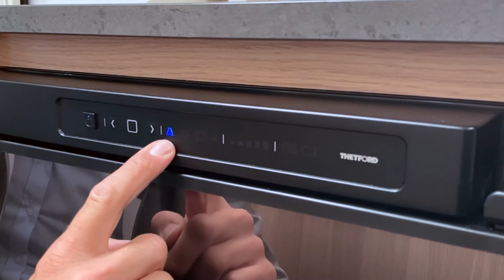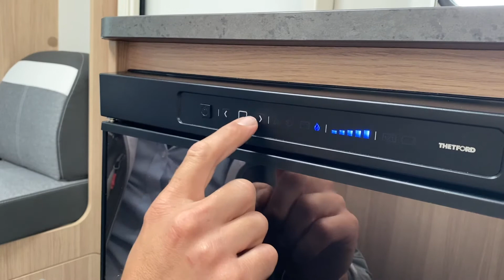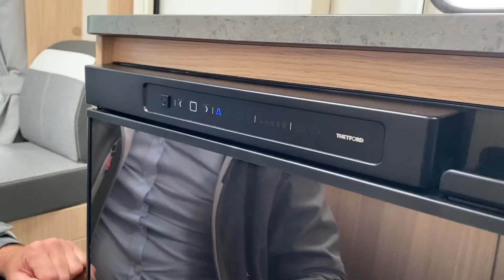Réfrigérateur Thetford LED